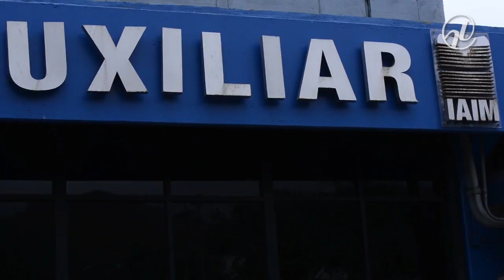Comitiva de senadores passa por momentos de tensão ao desembarcar em Caracas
Os parlamentares estavam em missão humanitária e pretendiam visitar presos políticos contrários ao governo de Nicolás Maduro, mas foram impedidos. A repórter Glauciene Lara e o cinegrafista Tadeu Sposito acompanharam o grupo na quinta-feira (18).

Senado reage a hostilidades contra comitiva em Caracas